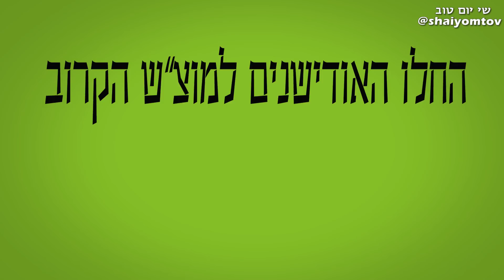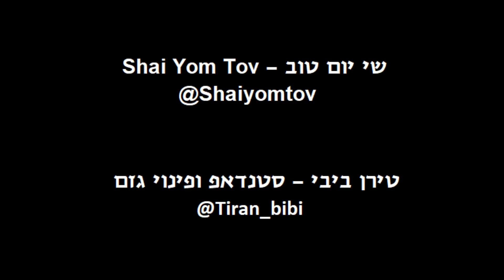ביקורופא - האודישן של שי | ביקור רופא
תודה רבה לכל האנשים שלקחו חלק אוהב אתכם:

שחקנים:
טירן ביבי
שי יום טוב
רועי ג'י
אלמוג שור
מני מלכה
מוטי מלמד
קוף

תסריט:
שי יום טוב
טירן ביבי

בימוי:
טירן ביבי

עריכה:
טירן ביבי
שי יום טוב

ייעוץ עריכה:
אלרואי- קומדי מן

מראיין:
שי וידר

תודה לאיילת גרוזניק כתב על ההיענות והמוכנות
ולמרכז קהילתי שפירא, שנותנים בית חם לתושבי השכונה, דרום ת"א